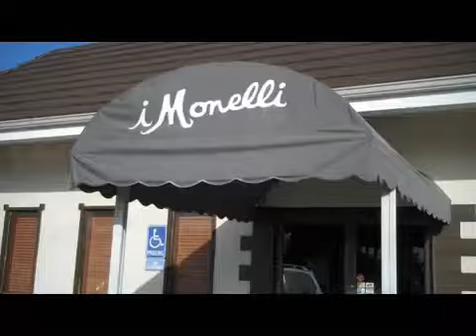iMonelli Dine Around - EatLafayette 2011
DJs from Townsquare Media visit iMonelli's for a taste of their fantastic food.  iMonelli's is an EatLafayette participating restaurant.